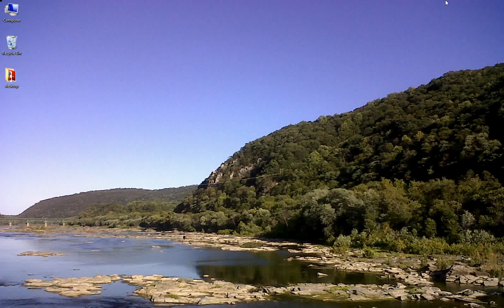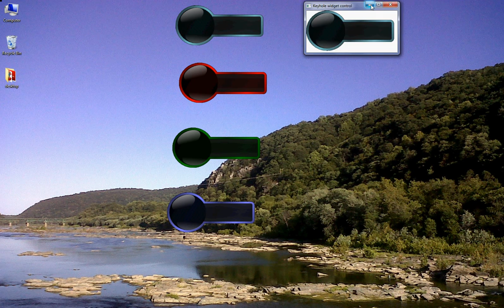Multi-purpose widget control written in JavaFX 8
I created a multi-purpose widget to allow a developer to create any content inside the keyhole viewport area. Suggestions for content would be Weather, Clock, RSS, Stock ticker, picture viewer, music player, and many other uses.

This is a work in progress. Eventually this will end up in the JFXtras labs.

Yep... I used an overly dramatic epic sound track for this JavaFX control demo...

I hope you enjoy the video! & Thanks for viewing the video. :-)